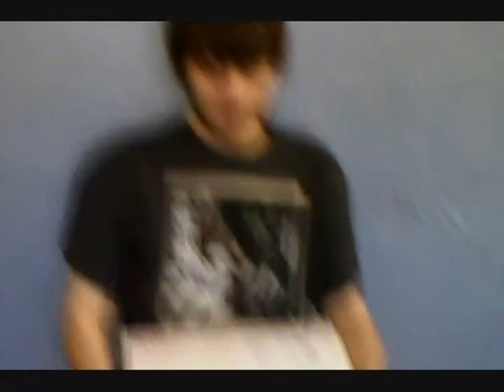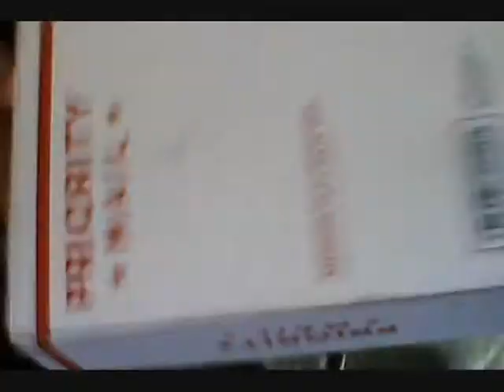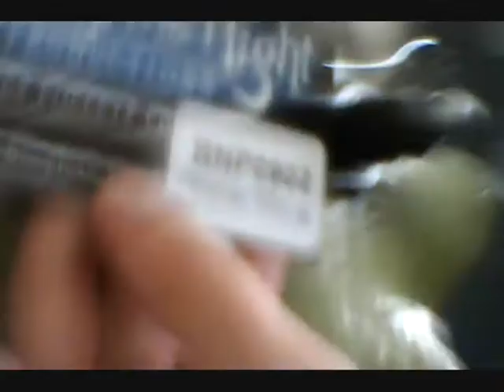Unboxing #3: Terminator/Frankenstein Hybrid Mask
Me unboxing my awesome new Frankenator or Terminstein mask.